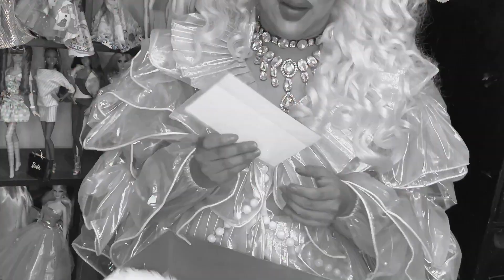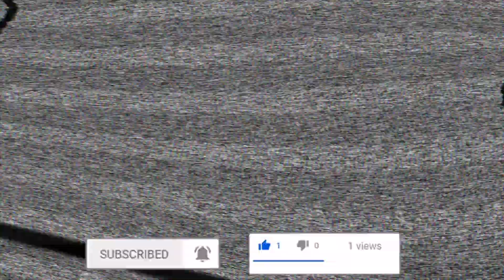Unboxing De Okis | Deseos Fab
No se les olvide seguirme en mis redes socyales muua Facebook instagram Twitter